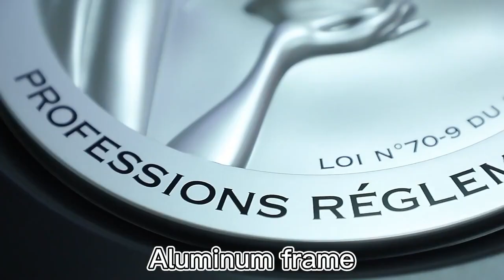led light box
LED light box store available🥰🥰